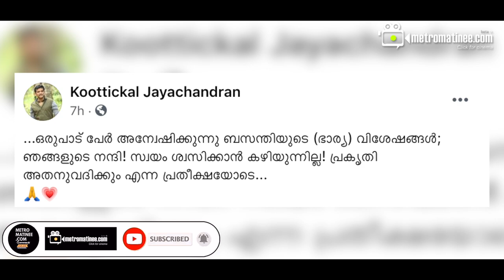പ്രാർത്ഥനയോടെ ആരാധകർ | Koottickal Jayachandran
സ്വയം ശ്വസിക്കാൻ കഴിയുന്നില്ല
പ്രകൃതി അതനുവദിക്കും.
നടന്റെ  ഭാര്യ അതീവ ഗുരുതരാവസ്ഥയില്‍